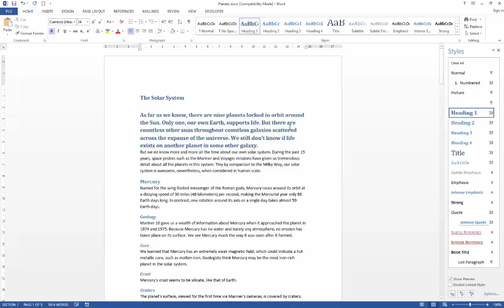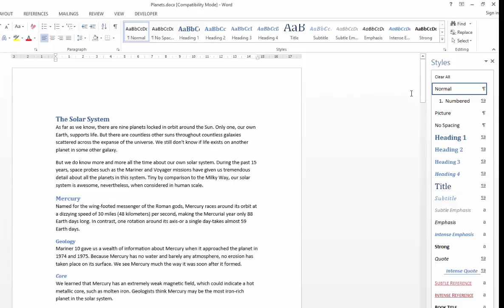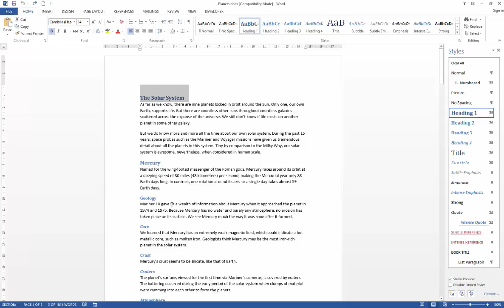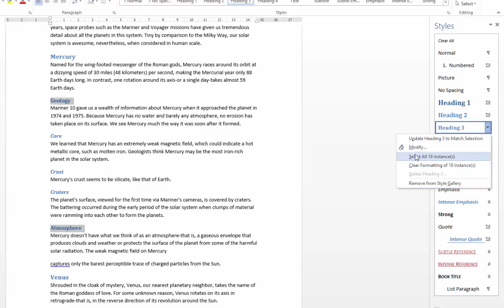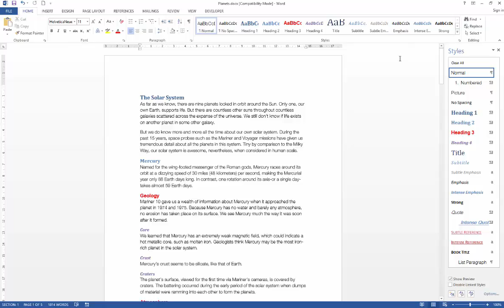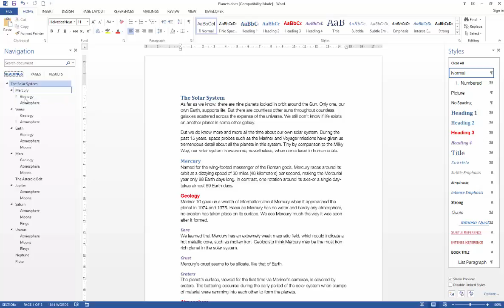Video 3 - Styles overview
An overview of styles.  Why you would want to use them and how